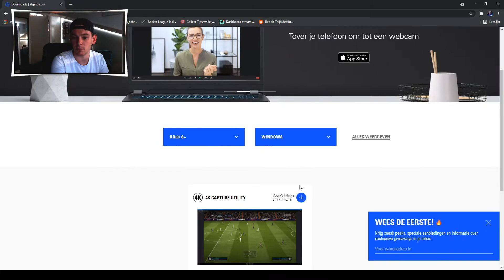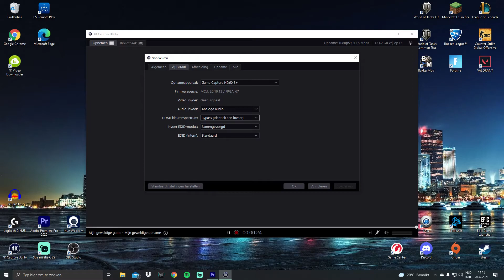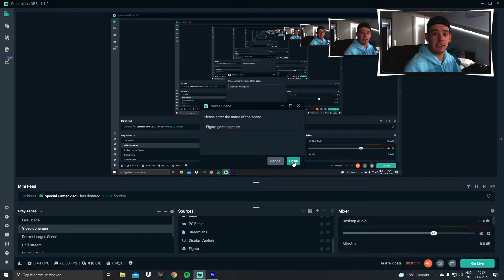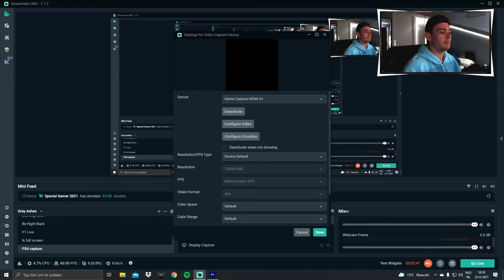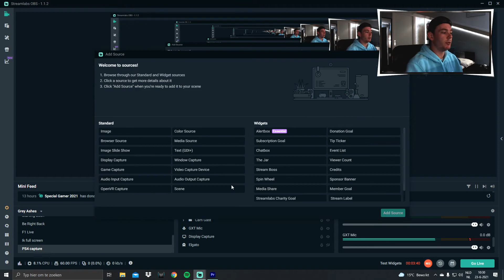HOE STEL JE DE ELGATO HD60 S in OP PS4 & XBOX ONE? | Uitleg | (Nederlands)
➤ HOE STEL JE DE ELGATO HD60 S in OP PS4 & XBOX ONE? Dat ga ik jou vandaag uitleggen in deze video!

Wanneer je een tijdje aan het streamen bent wil je misschien wel je PS4/5 XBOX, Nintendo switch, Wii etc. Opnemen of livestreamen op jou YouTube of Twitch kanaal. In deze video leg ik jou precies uit hoe je dat doet!

● Like en deel dit met met mensen die zich dit ook afvragen!

✔ LID WORDEN VAN DE BRAAM FAMILLIE?

- Ik ben Thijs en ik vind het leuk om te gamen. Ik upload: GTA 5 (serie's) Call of Duty Black Ops Cold War. Ook vind ik het leuk om SOMS FIFA te spelen, ik zuig er wel in maar dat maakt niet uit want ik heb packluck. Wil je nou meer zien van ook bijvoorbeeld weekend league? Laat even een leuke reactie achter.

➤ Mocht er ooit een betaalde samenwerking(en), gekregen producten en/of diensten, in de video voor komen dan wordt dit altijd aangegeven in de videobeschrijving.

How to get 4000 hours Watchtime on YouTube so that you can monetize your YouTube channel.